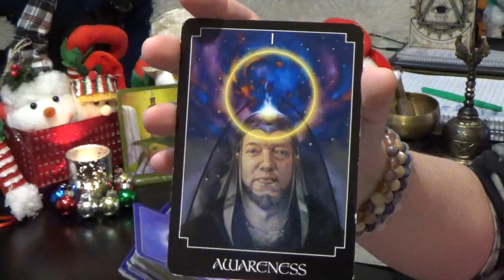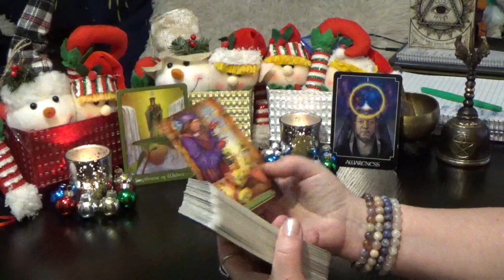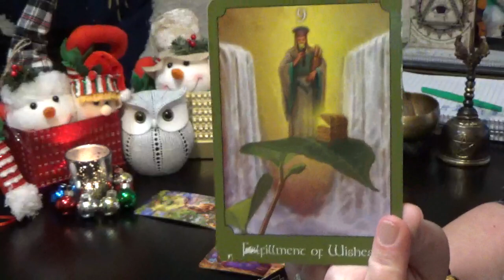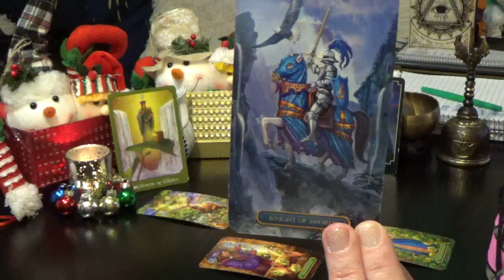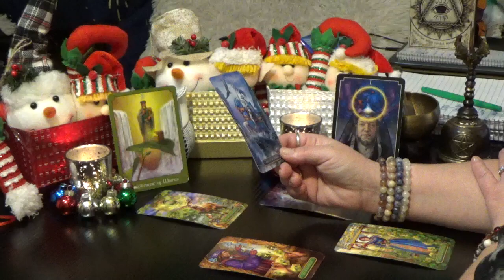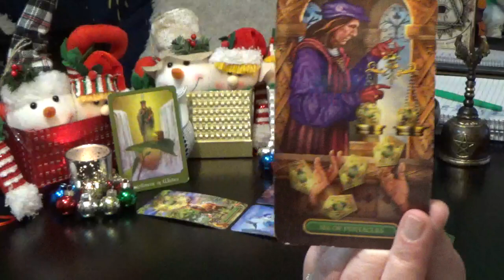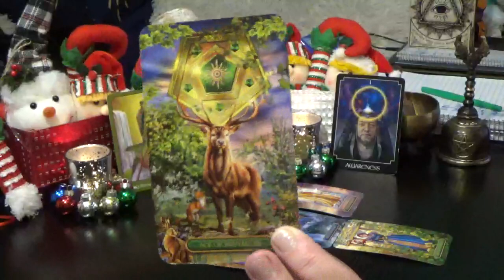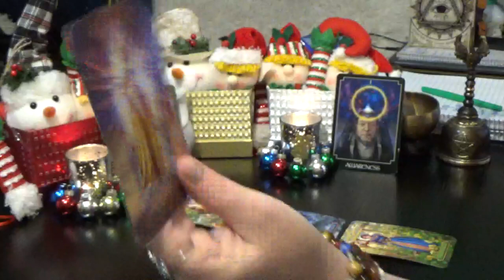LEO 21st-27th DEC 20 "LEO FULFILLMENT OF WISHES & FINANCIAL FREEDOM!!!"